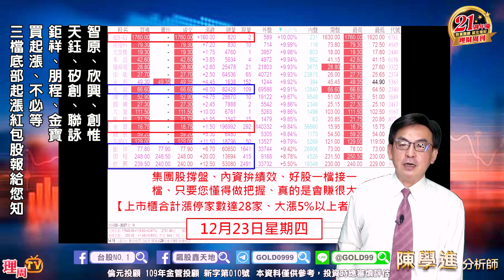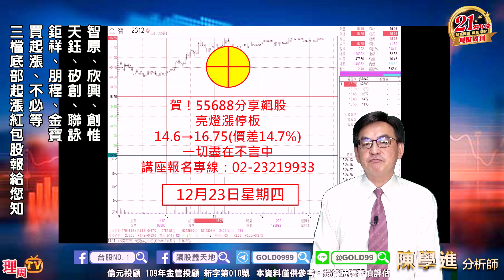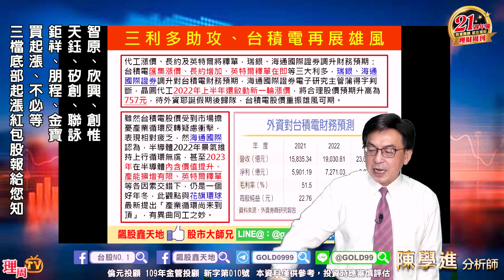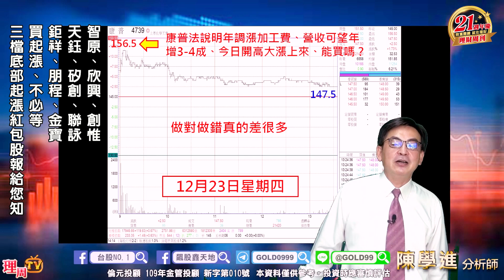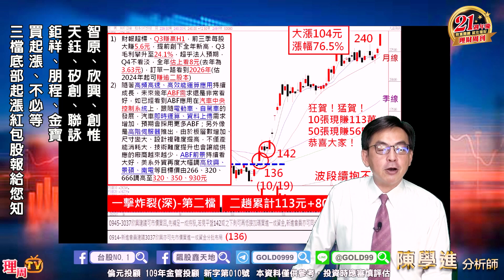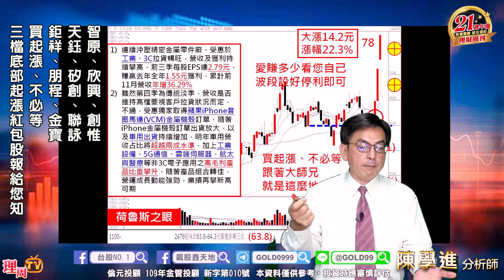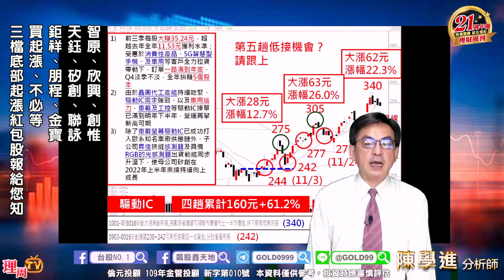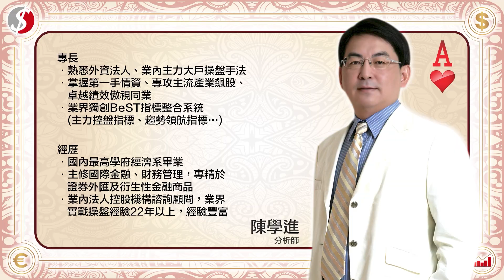理周TV-20211223盤後-陳學進 飆股鑫天地／智原、欣興、創惟、天鈺、矽創、聯詠、鉅祥、朋程、金寶、買起漲、不必等、三檔底部起漲紅包股報給您知